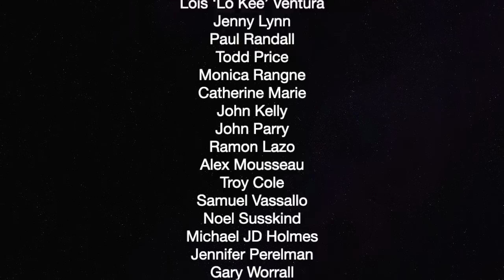Graham Explains Why GOP Can't End Roe:Wade — The Political Vigilante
The Wayne Foundation, Michael Joeseph Davidson, Mark Sinclair, Mitchell Heldt, Dominic Marro, The Natural Progressive, Christopher Ross, Courtney Marhev, Kate Slattery
Guy Green, Richard Gangi, Jason, Lillith Starchild, Cameron Merrill, Venetia David, Hurricane Heidi, Cheryl Tyler, Victor, Bowman Potter, John Eric Allen, Kevin Davenport
Justine Johansen, Eve Lee, Erik House, Phil Przeski, Gabriel Colon, Richard Reich
Courtney Hunt, AlexTalk, Lauren D’Alessandro, Marcha Smith, Wendi & Michael Steagall
scrabbleddie, Edin Kulelija, Teresa Gordon, Lane Matson, Omar Santoyo, Yoga Lady
Za7ch, Annemarie Dewey, John Amenta, Sean Knight, Chris Walker, Chris Foster
John Siener, Lynne Johnson, Nathan Schreppler, Alfrecht das Liebe, Jim Eaton, Hugh Griffin
Kinky, Victor Stanton, Sidney Samsara, Nathan Hatcher, Kristi Moe, Kenneth Chay
Justin Goldberg, Nancy goetz, Randall McGrew, Sylvia Langer, Jack Morse, Kelley Crider
Kai Christian Muller, Larry Larsen, Barbara Hands, Jana Kelton, Dax Jacobson, Scott Hartje
Derek Iversen, Eric Severson, Margot Bourdreaux, Marcel David, Jose Antonio Torres
Daniel Hill, Fabian J Lelo, Jason K Vanderford, Gene Marx, Edward McColl, Susan Brown
Clement Quoyeser, Brent Norum, Chris Liatsis, Kevin Dykema, Martin Pedersen, Creede Lambard, Edward d West, Julie Stoddart, John Nowakowski, Brian Danzer, D, Lois ‘Lo Kee’ Ventura, Jenny Lynn, Paul Randall, Todd Price, Monica Rangne, Catherine Marie, John Kelly
John Parry, Ramon Lazo, Alex Mousseau, Troy Cole, Samuel Vassallo, Noel Susskind
Michael JD Holmes, Jennifer Perelman, Gary Worrall, JJ Bellemare, Courtny Sauer, James Parris, Rene Toudic, Shailendra Padival, Gruust, Judy Meyer, Sean Comitz, Paul Draver
Pierre Childress, Lynn Johnson, Intricate Knot, Eileen Bevaqui, Elyse Iiana, Blackpool
Roy Duane Benzinger, Fred Edward